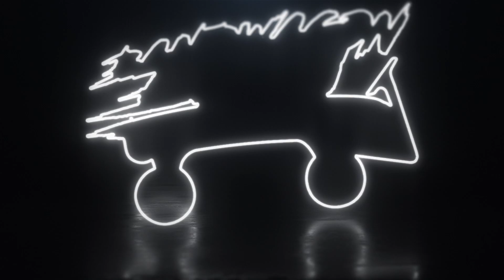MUM REACTS - MostWanted Sav X MostHated S1 - Back2Back 3.0 (Music Video)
MostWanted Sav X MostHated S1 - Back2Back 3.0 (Music Video)
MostWanted Sav X MostHated S1 - Back2Back 3.0 (Music Video) REACTION
MostWanted Sav X MostHated S1 - Back2Back 3.0